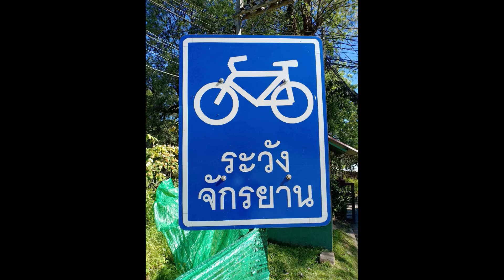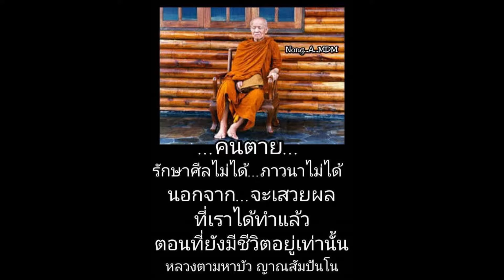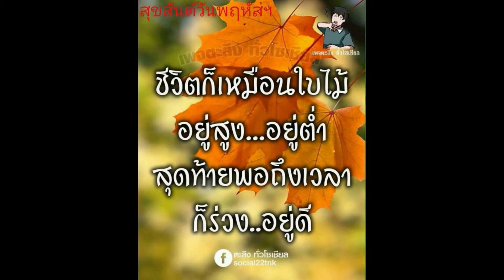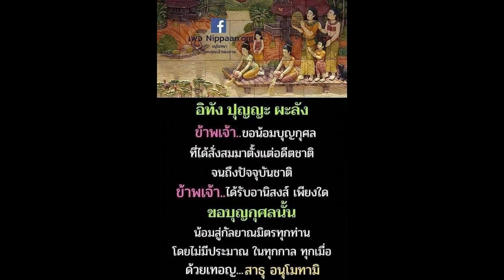3High angle view of the environment of Thailand, Saraburi to Nonthaburi.